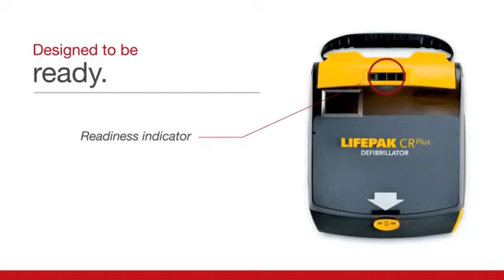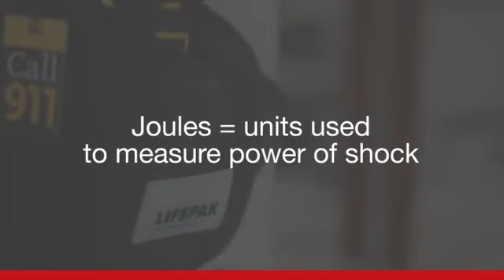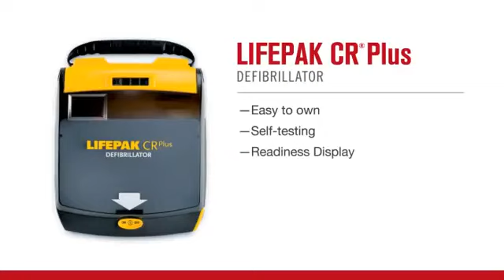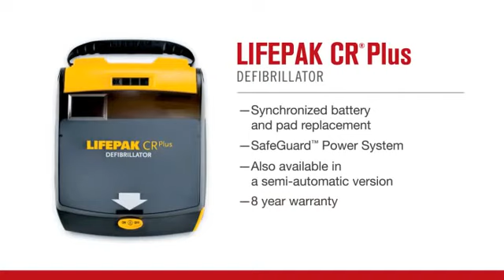LIFEPAK CR Plus AED (Cardiac Safe)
The LifePak Cr Plus is proudly provided in Australia through Cardiac Safe.